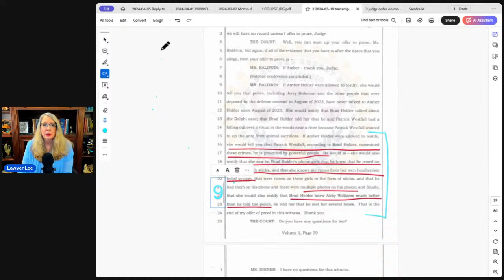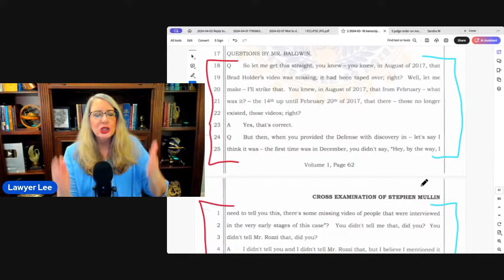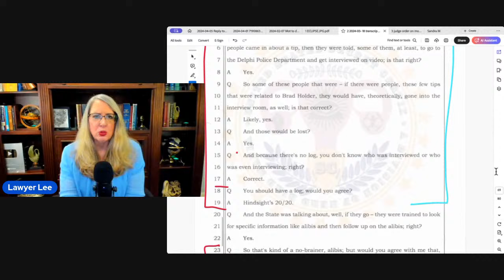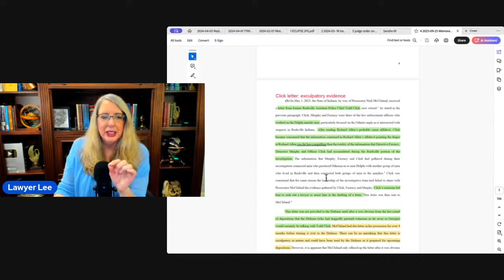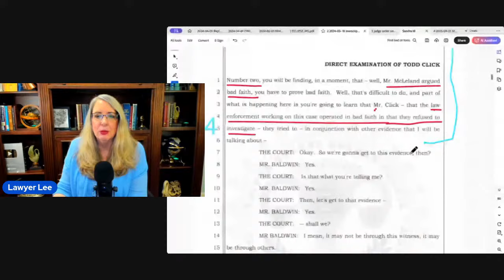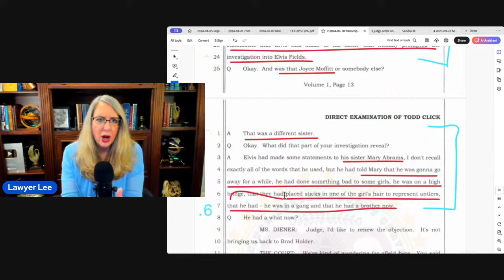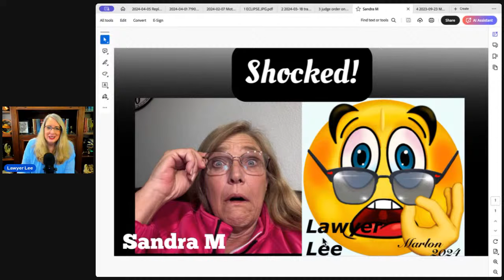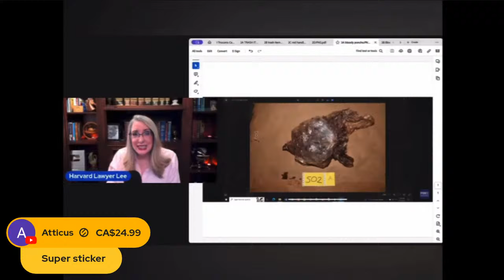Delphi Murders: Missing Evidence is Ticking Timebomb - Lawyer Live (Richard Allen)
Richard Allen is accused of murdering two young teens, Abby Williams and Libby German, who were doing nothing other than going for a walk on an unseasonably warn February day in 2017.  He claims he is being framed by Odinists, who are also his prison guard, and that this was a ritual murder complete with Nordic runes painted in blood on trees or arranged on the bodies of the young girls.

The defense says videotapes of key interviews are missing.  The prosecution says the defense lawyers should be held in contempt.

Enjoying the content?  Join us by becoming beome a channel member!

This channel was formerly known as the Harvard Lawyer Lee channel.

MODERATORS:  Many thanks to marlonmaastricht and mamapinks, the best mods anywhere.
OUTRO: by MarlonMaastricht

WHAT I USE TO STREAM: STREAMYARD.  You can preload exhibits and video and it works for meetings as well as YouTube livestreams.